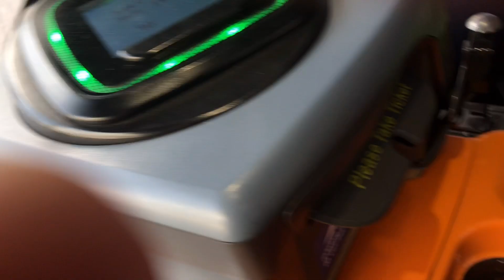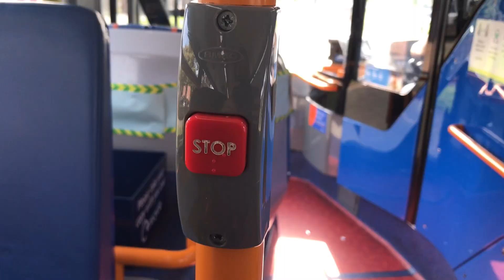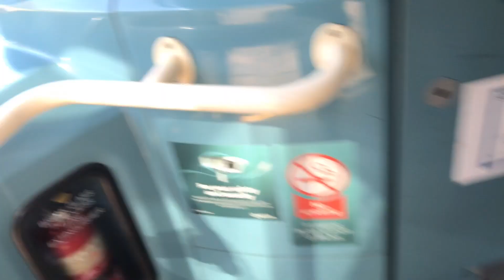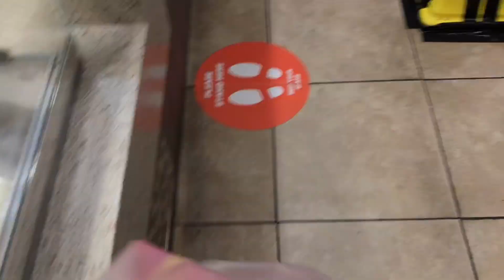travelling vlog॥Liverpool ॥first time we saw an apple tree ॥ गौर्यांची घरं॥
put every week new videos